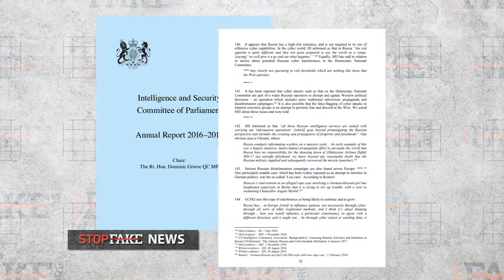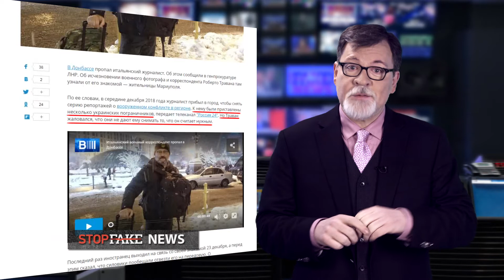StopFake #219 with Marko Suprun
Fake: No evidence of Russian involvement in MH17 crash. Italian journalist missing in Donbas. Food prices rise 500% under Poroshenko presidency.